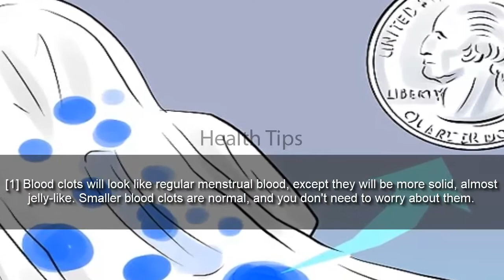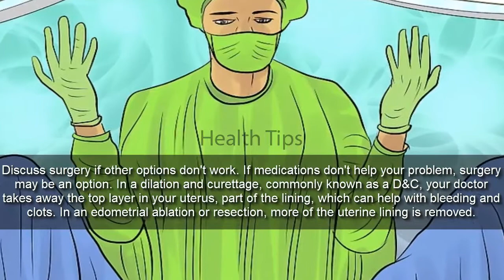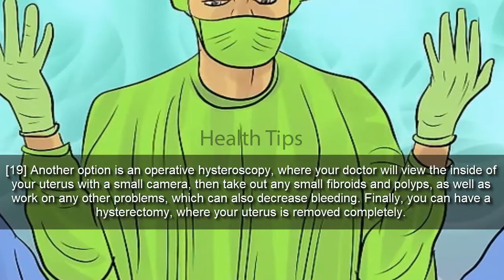How to Prevent Large Blood Clots During Menstruation